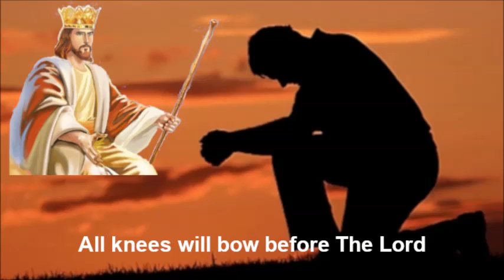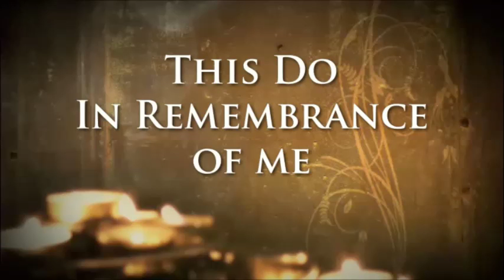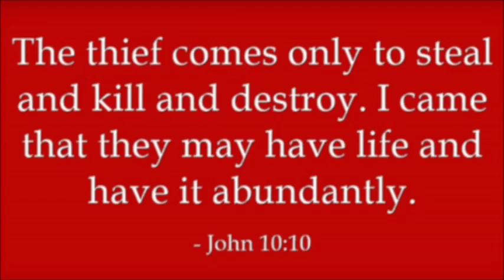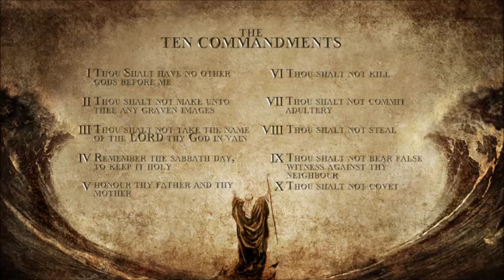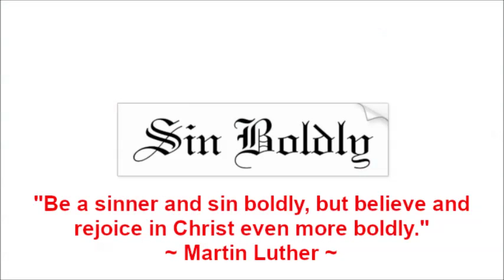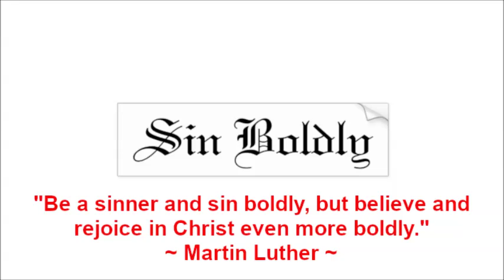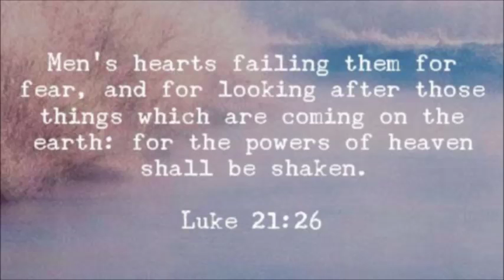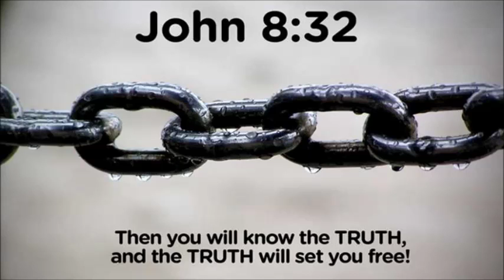THE MOST HIGH IS ON THE MOVE ~ by Govinda Tidball